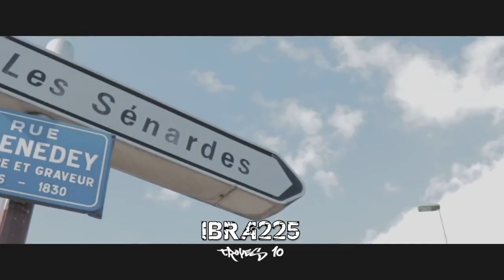[EN DIRECT] GabMorrison - Interview de Rappeur #163 : Ibra225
Salut les poto, aujourd'hui je suis au quartier des Sénardes à Troyes avec mon gars Ibra225, tout nouveau dans le rap, on va parler de ses clips et de ses projets

☞ Gabriel Morrison ☜